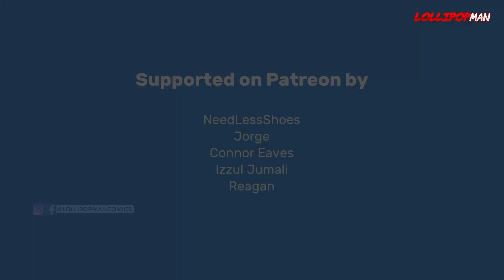F1 - Animated - Lewis Hamilton seeks help for a victory speech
Winning 7 world titles doesn't come easy. Especially when you have to say something special on the radio on your victory lap. Lewis and Valtteri brainstorm through the options till the decide to go with ways of the Master of radio himself.